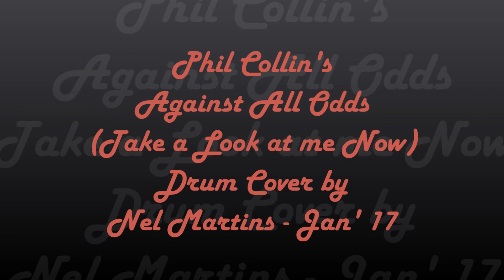Phil Collin's Against All Odds (Take a Look at me Now) Drum Cover